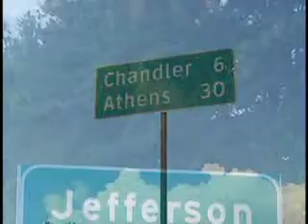Citizens National Bank - Lot of Texas - May08 - cnbtexas.com